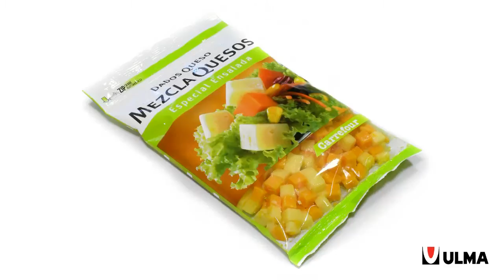Complete solution for grated cheese, cheese in cubes, cheese powder packaging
Complete solutions for packaging of shredded cheese, cheese in cubes or cheese powder in vertical wrapping machine (VFFS)